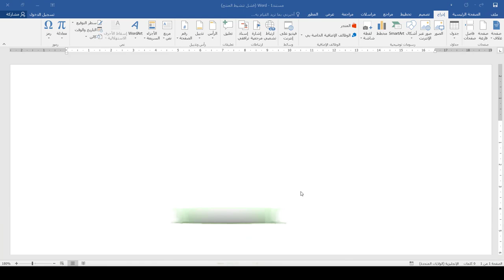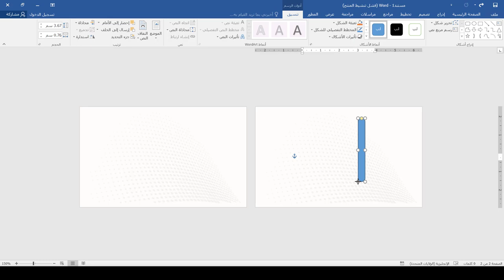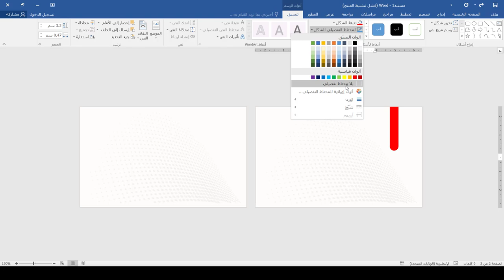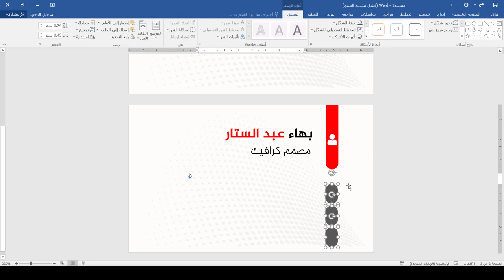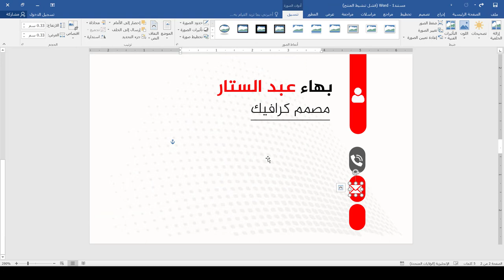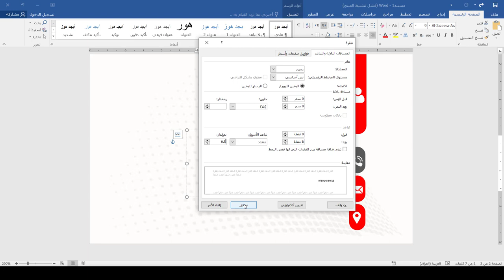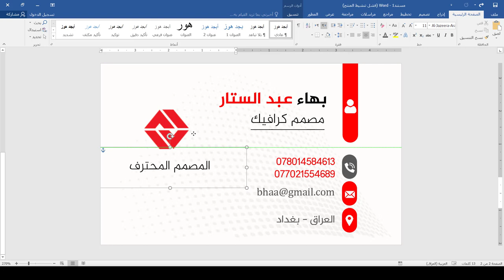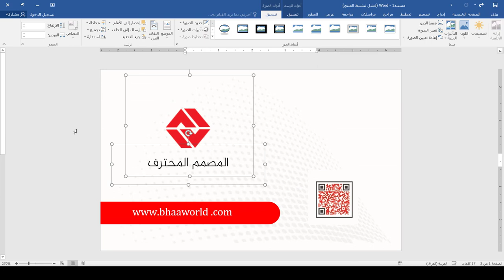دورة تصميم الهوية المكتبية | تصميم كرت شخصي